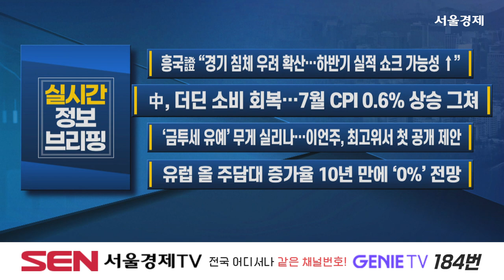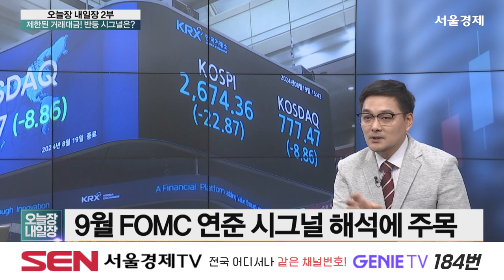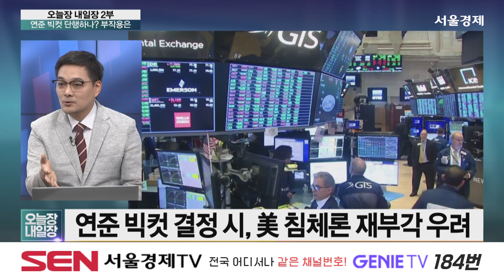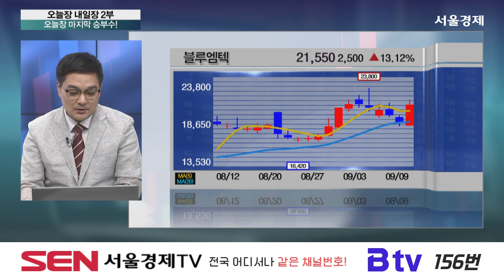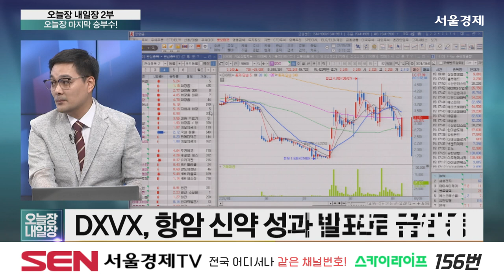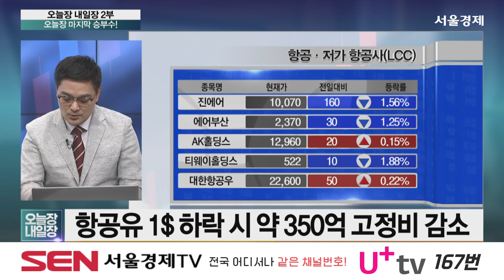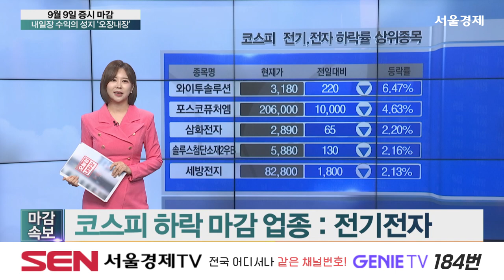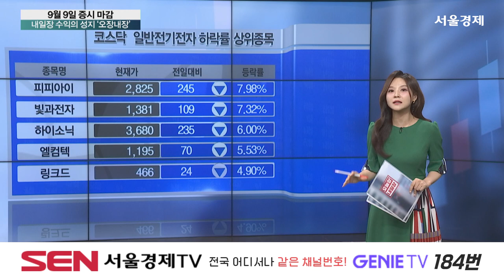오늘장 내일장 2부_365회_20240909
출연자
이주현 / 블루드림리서치 대표

1) 오늘장 마지막 승부수!
이 시각 수급 상황은?
내일 시장 HOT 이슈는?
이 시각 특징주는?

이주현 종가베팅 관심 섹터 : 운수
이주현의 종가베팅 관심주 : 항공주

2) 내일장 수익의 성지 '오장내장'
증시 마감 내일장 수익의 성지 ‘오장내장’
국내 증시 마감
코스피 마감 지수
코스닥 마감 지수
원, 달러 환율